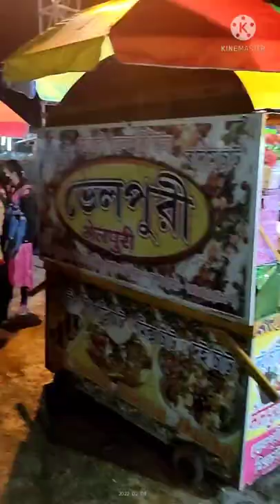Saraswati Mela Vlog - Date 08/02/2022, Bastala More, Rajpur-Sonarpur, Kolkata.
Me and My friends take a ride out and had an Awesome evening in this Mela. The mela is happening bery close to our area. Bastala More, Rajpur-Sonarpur, Kolkata. This Mela had many attractive things to enjoy and very delicious thing to eat. Thanks Again Guys for watching the video. Mela Vlogs Evening_Night Out Parar_Mela Delicious_Sweets YoutubeVideo.

Do share the video if you like.😇